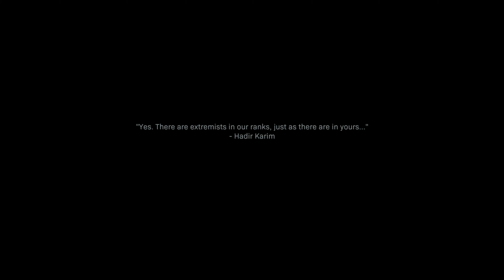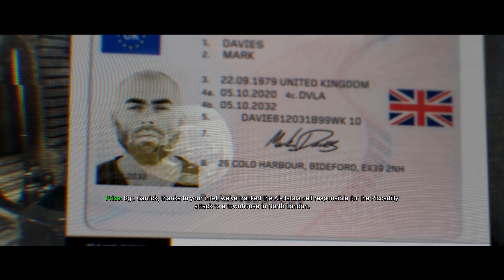Call of Duty Modern Warfare gameplay ნაწილი 2 [4K Ultra HD 60 FPS]